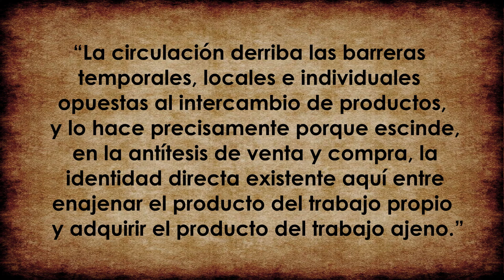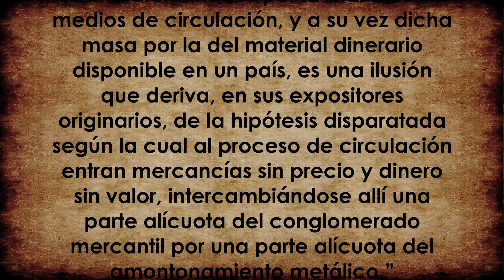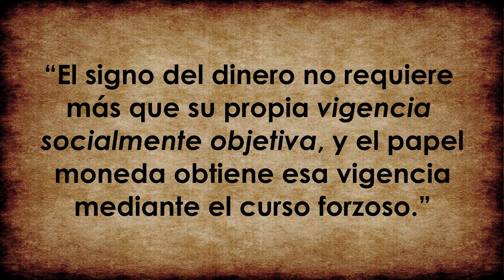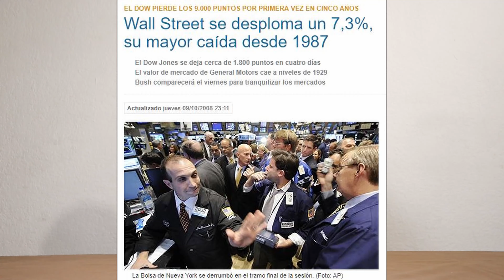El Capital de Karl Marx - Capítulos II y III - Las funciones del dinero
En esta cápsula veremos las 9 funciones del dinero explicadas por Karl Marx en los capítulos II y III de El Capital.

Contenido:
0:00 Intro
11:59 Medida de Valor
13:03 Patrón de precios
16:31 Medio de circulación
19:27 Medio de compra
22:36 Moneda
26:04 Atesoramiento
28:44 Medio de pago
30:13 Dinero Crediticio
31:37 Dinero Mundial